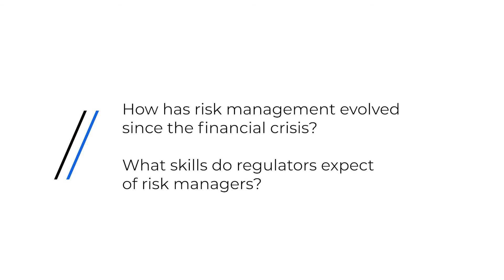Second Line Perspectives// Leadership Q+A - Beth Scarborough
Beth Scarborough, Senior Advisor to Second Line Advisors, provides opinions and advice based on her leadership experience in regulatory affairs and risk management.